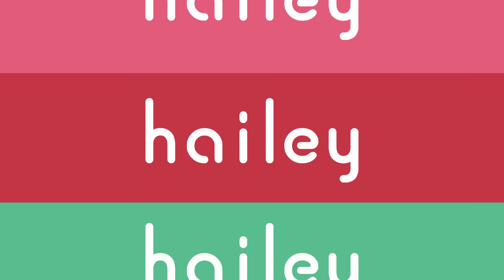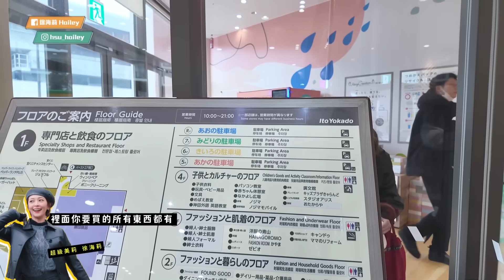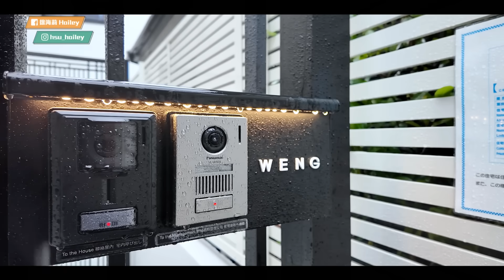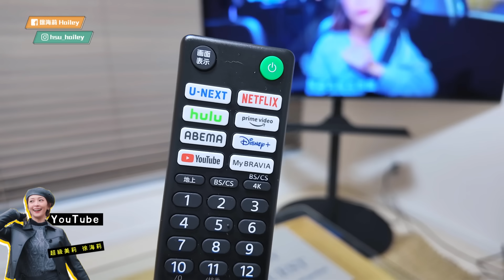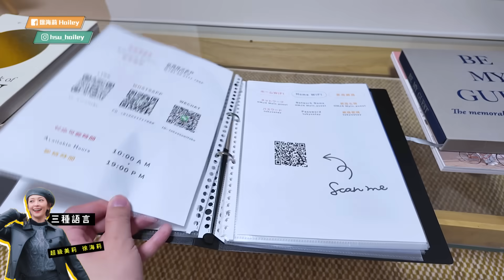【東京住宿挑剔】Joeman開的包棟民宿，優點/缺點全都講！有兩種人不要來住…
千呼萬喚始出來！九妹家的包棟民宿
準備好讓飯店挑剔專員me來嚴苛檢視了嗎…
海莉我這次會用最客觀/公正的角度來看
位於東京押上站附近的Joeman House
好的壞的全都拍給你看🧐🧐🧐

合作請洽信箱：
本頻道為個人經營，不隸屬於任何經紀公司